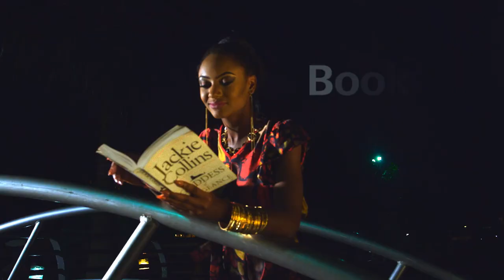OFFICERTITUS S2E2 - STAR STRUCK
Traffic offenders always have one or two tricks up their sleeves. On this episode, watch what happens when this guy tries to pull a fast one on Officer Titus.